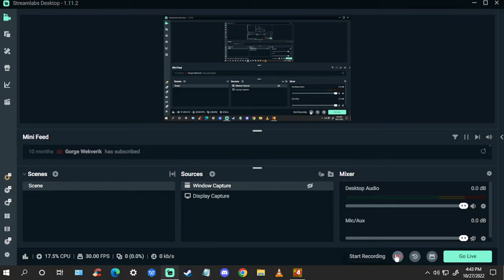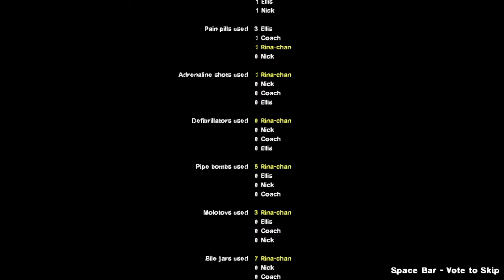Left 4 Dead 2, Dead Center